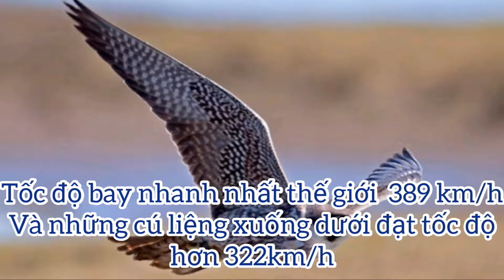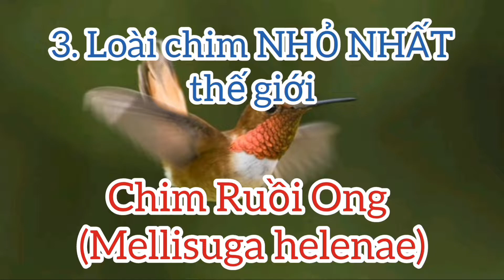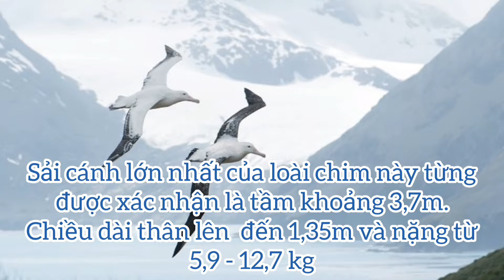Các loài chim có những cái NHẤT thế giới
Nếu video có gì sai sót xin mọi người vui lòng góp ý và bỏ qua